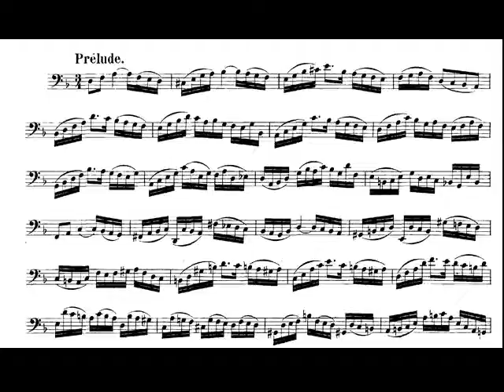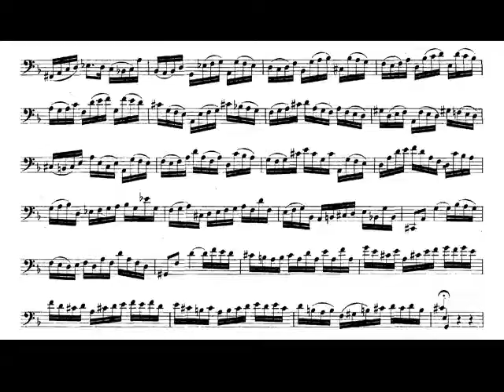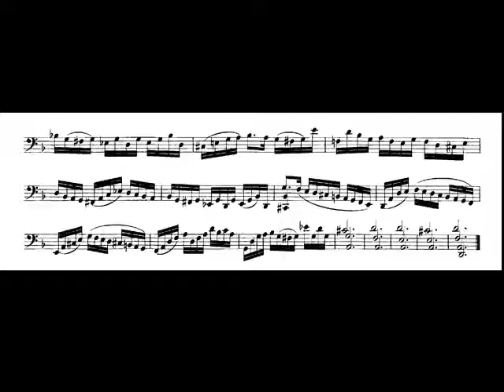J. S. Bach. Pablo Casals Suite No.2 in D minor, BWV 1008 Prelude from Cello